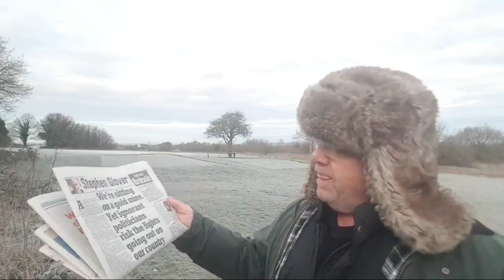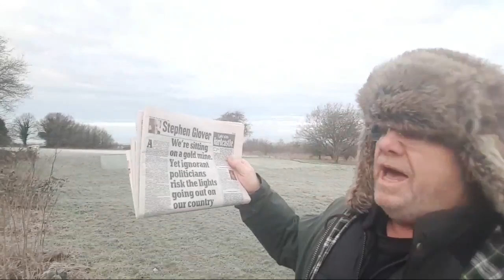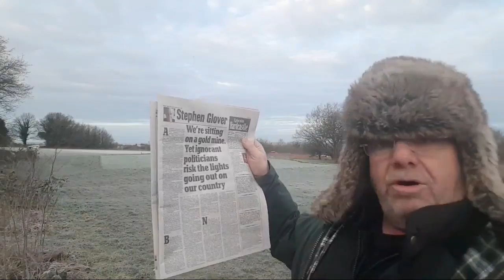FRACKING Ignorant COWBOYS ...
- Major Incident on East Yorks FRACK PAD
- Ignorant Daily Mail Journalist ... EXPOSED!